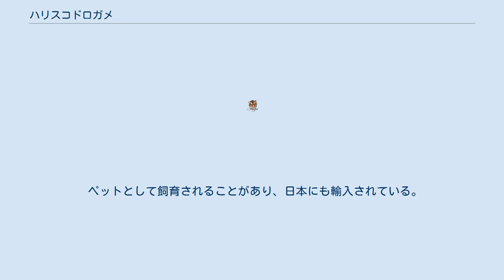ハリスコドロガメ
ハリスコドロガメ（学名：Kinosternon chimalhuaca）は、ドロガメ科ドロガメ属に分類されるカメ。
 メキシコ（コリマ州、ハリスコ州）固有種 最大甲長15.7cm。
メスよりもオスの方が大型になり、メスは最大でも甲長12.7cm。
背甲は扁平で、上から見ると卵型。
椎甲板と肋甲板にあまり発達しない筋状の盛り上がり（キール）がある。
第1椎甲板は第2縁甲板に接しないことが多い。
背甲の色彩は緑褐色や褐色で、甲板の継ぎ目（シーム）に沿って暗色の斑紋が入る個体もいる。
腋下甲板と鼠蹊甲板は接する。
腹甲は小型。
蝶番は発達するが、腹甲板と股甲板の継ぎ目より後方の腹甲（後葉）が小型なため後肢を収納しても隙間ができる。
腹甲の色彩は黄色や褐色。
 上顎の先端は鉤状になる。
後肢の内側には大型の鱗は無い。
尾の先端には大型の鉤状の鱗がある。
 卵は長径2.9-3.7cm。
短径1.7-1.8cm。
オスは後葉が小型で、逆に頭部は大型。
 形態から属内ではオアハカドロガメやサラドロガメに最も近縁とされる。
 水生植物の繁茂する池沼等に生息する。
 食性は雑食で、昆虫類、甲殻類、貝類、水生植物、デトライタス等を食べる。
飼育下では1回に2-5個の卵を産んだ例がある。
野生下では甲長10cm程（オスは生後5-7年、メスは生後7-8年）で性成熟するとされる。
メキシコ国内に分布する爬虫類の輸出が法律により厳しく制限されているため、流通は極めて稀。